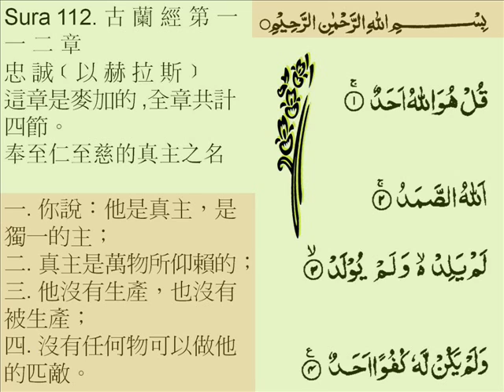s112c 他沒有生產，也沒有被生產；- 112苏拉基地Ikhlas